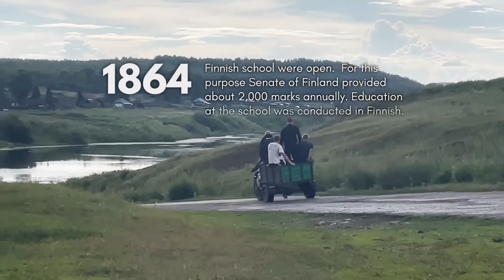Verkhniy Suetuk. Finnish-Estonian Village in South of Siberia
Verkhniy Suetuk is a finnish/estonian lutheran village at the South of Krasnoyarsk Region. Already more than 160 years of history that started with finns who were exieled for disargeement to be annexed by by Russian Empire.

Village is quite small but people kept their national identity (nowdays there are more estonian people). Intresting things that village has its own brass band formed of locals only without musical edication (except director).

"Destination Siberia" visited village on 6th July. This day calls Yanis Day, same as estonian people celebrate on 23rd of June. This day geusts come to see relatives , visit graves of parents, the priest arrives to serve in the Kirche. And day ends with concert and burning huge birch wood fire.

Leave comment about places or things around Siberia that you want to know more.